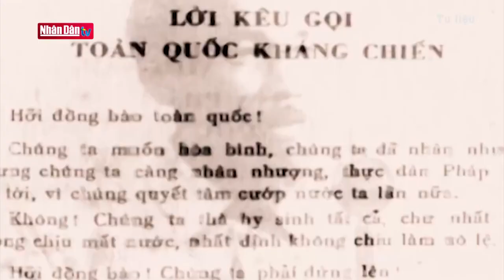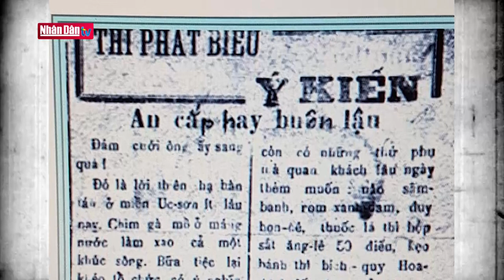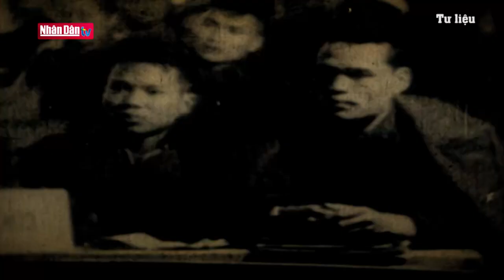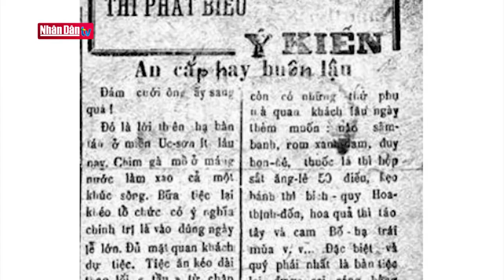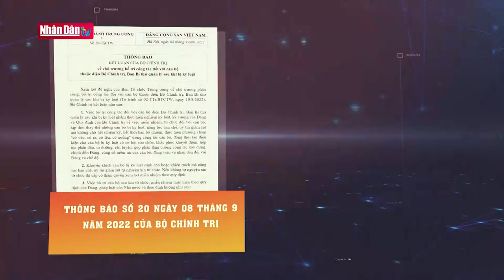Bài học từ vụ án Trần Dụ Châu năm 1950 | Đảng với Dân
Năm 1947, Bác Hồ ký quyết định bổ nhiệm ông Trần Dụ Châu làm Cục trưởng Cục Quân nhu. Cục Quân nhu lo toàn bộ hậu cần cho quân đội, quản lý tiền, tài sản do nhân dân đóng góp cho cách mạng, làm nhiệm vụ giữ ngân sách nhà nước. Thời điểm đó, ông Trần Dụ Châu được giao một khối tài sản lớn của quân đội, cũng là của quốc gia, đất nước, nhưng ông đã vi phạm về mặt đạo đức, quản lý không tốt, bớt xén của bộ đội để dùng vào việc riêng. Từ năm 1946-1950, đất nước cực kỳ gian khổ, thiếu thốn. Trong khi đất nước khó khăn như vậy mà ông Trần Dụ Châu lại vi phạm. Vi phạm của ông Trần Dụ Châu lúc đó là hết sức nghiêm trọng, dư luận lúc đó đã rất bức xúc và lên án hành vi của ông Trần Dụ Châu. Cuối cùng thì Tòa án quân sự đã tuyên phạt Trần Dụ Châu mức án cao nhất là tử hình. Vì ông Châu là một đảng viên, một cán bộ quân đội cao cấp của Nhà nước, Bác đã phải cân nhắc rất nhiều và cuối cùng Bác Hồ đã bác đơn xin ân xá của Trần Dụ Châu.

Thông điệp: Tổng Bí thư Nguyễn Phú Trọng kế tục sự nghiệp xây dựng và chỉnh đốn Đảng với quan điểm: kỷ luật một vài người để cứu muôn người. Như vậy chính là răn đe, giáo dục cán bộ đảng viên không tham nhũng, tiêu cực.